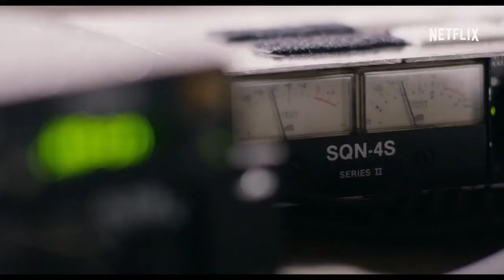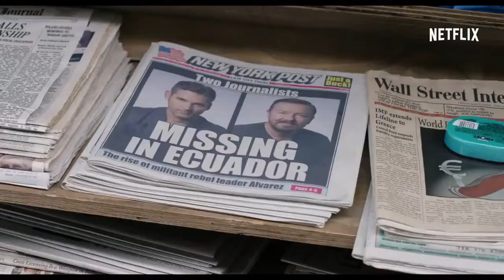Correspondentes Especiais / Special Correspondents - Trailer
Minha indicação de filme com avaliação 3 estrelas. Assisti o filme Correspondentes Especiais / Special Correspondents na plataforma da Netflix, um filme muito bom, com uma história bem engraçada, apesar de um pouco previsível mas diverte sem compromisso.

SINOPSE: Para alavancar os índices de audiência de seu programa de rádio, um radiojornalista e seu técnico de som criam um grande plano: os dois decidem fingir os próprios sequestros durante uma insurreição em um país da América do Sul. Para executar o plano, eles se escondem em Nova Iorque. O problema é que as coisas vão longe demais.

Distribuidor/Produtora: Netflix
Gênero: Comédia
Classificação Etária: 10 anos
Tempo de Duração: 1h 40 Minminutos
Direção: Ricky Gervais
Produtores: Aaron L. Gilbert, Jason Cloth, Manuel Munz
Roteiro: Ricky Gervais
Elenco: America Ferrera (Brigida), Eric Bana (Frank), Kelly Macdonald (Claire Makepeace), Ricky Gervais (Albert Finch), Vera Farmiga (Vera Farmiga), Ari Cohen (Rampling), Benjamin Bratt (I) (John Baker), Jim Norton (Rent Boy), Kevin Pollak (Geoffrey Mallard), Meghan Heffern (Virginia), Mimi Kuzyk, Pedro Miguel Arce (Jeep Driver), Rachael Ancheril (Bar Girl) e Raúl Castillo (Domingo).

A minha página se dedica a mostrar para você indicações de cultura e arte, porque assim como você, nós também somos grandes fãs da vida cultural!